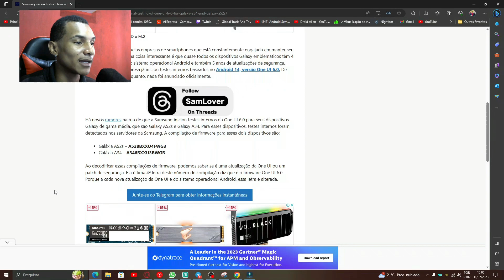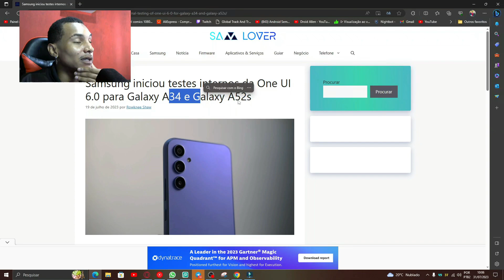🔥A SAMSUNG INICIOU OS TESTES INTERNOS DO ANDROID 14 ONE UI 6.0 PARA ESSES DOIS GALAXY A! (confira) 😍